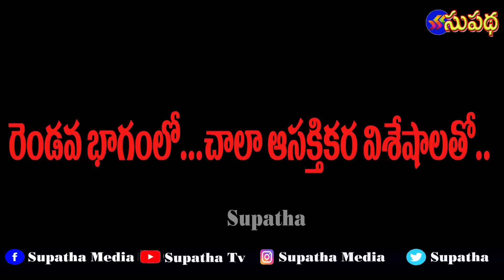పాపాలా శాపాలా కుట్రలా | కేతిరెడ్డితో రధోత్సవంపై హాట్ టాపిక్ || Supatha Tv | Kavali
kethireddy kondabitragunta srisailam abn eenadu interviews supatha media / supatha Tv uploads daily news. this channel prefers entertainment programs for viewers. special interviews, Life stories,literary programs and focus on fine arts .supatha media at andhrapradesh state in nellore district owned well equipped studio. senior journalists team works in this channel. health tips and advises,temple tours,education and career guidence interviews our special. also presents political analysis stories.